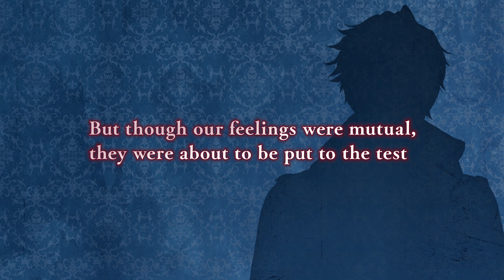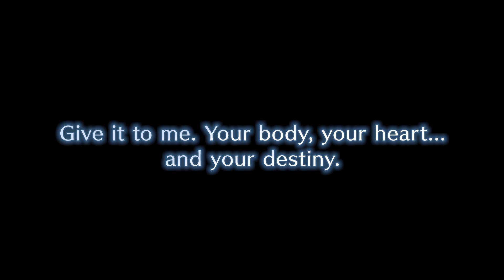Ikémen Vampire: Theodorus van Gogh Official Route Trailer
Take a look at Theodorus (Voice: Hisanori Sato) and his upcoming route in the otome romance game Ikémen Vampire: Temptation in the Dark, coming to you in October 2020!

Lost in a mysterious mansion, I met the master art dealer and younger brother of a genius painter, Theodorus van Gogh. He was incredibly ambitious with a sadistic streak, and I accidentally stumbled upon a deep, dark secret he'd been hiding from everyone. He dragged me along to work with him so he could "watch" me, but as time passed I started noticing things about him... The way his eyes glowed with passion when he spoke about art, his burning ambition, his fighting spirit, his determination... It moved my heart. But I had no idea... That there was a deep, swirling darkness threatening to consume his heart.

"I'm the only one who gets to tease you and make you happy. ...You're too much trouble for anyone else to handle."

Fate led me to a man I never should have met otherwise. And we fell into a love so deep and beautiful it outshone all the world's greatest masterpieces...

Get more info about CYBIRD's Ikémen Series!